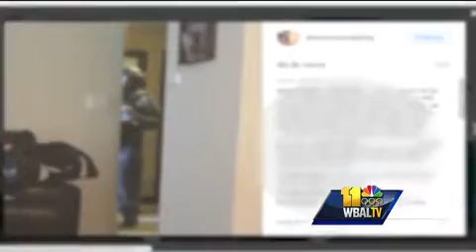SWAT member testifies he saw officer who shot Gaines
Testimony Tuesday in a wrongful death lawsuit against Baltimore County centered on another SWAT officer and what he saw the day that police fatally shot Korryn Gaines. Gaines was killed in a fatal police-involved standoff at her Randallstown apartment in August 2016.